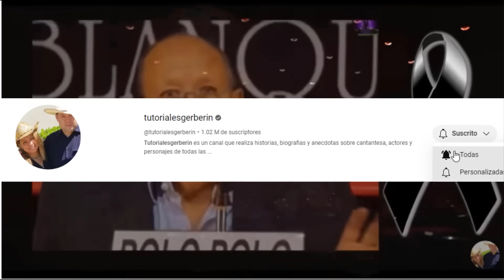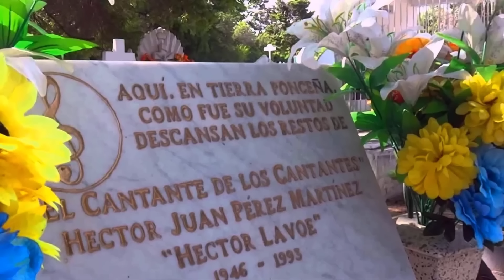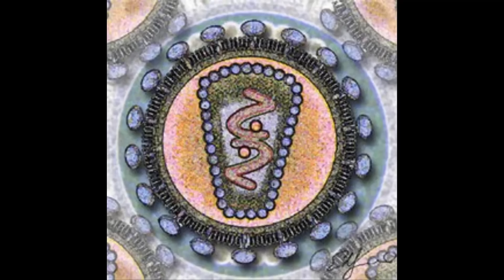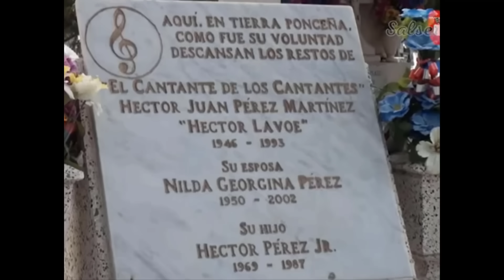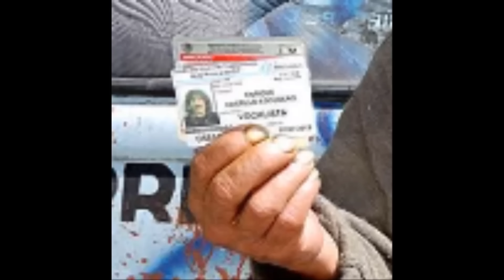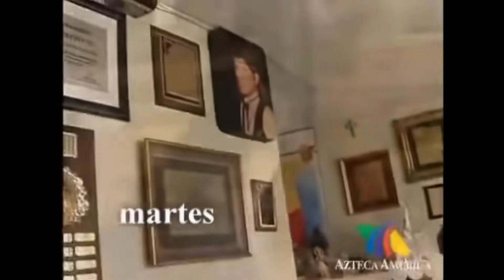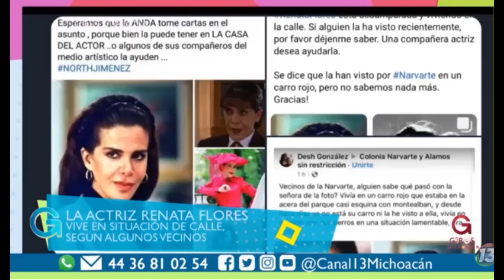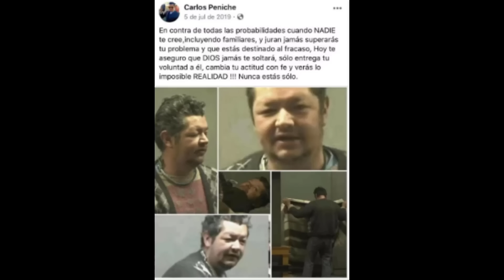famosos que terminaron viviendo en la calle, entre la basura y el olvido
Héctor Lavoe, nació en Ponce, Puerto Rico, un 30 de septiembre de 1946, y falleció en Queens Estados Unidos, el 29 de junio de 1993.
Desde 1967, hasta 1974, estuvo integrado en la orquesta de Willie Colón, con la que cosechó grandes éxitos como aguanilé.
También, formó parte del elenco de la Orquesta salsera, Fania All Stars, desde su creación En 1968, hasta sus últimos años de vida.
Lavoe, también es conocido como, El rey de la salsa y fue, uno de los artistas principales del sello, Fania récords, así como de la Fania All Star. Con ellos grabó varias canciones tales como, mi gente, el rey de la puntualidad y más temas que salieron en el disco recopilatorio, Fania All Star with Héctor Lavoe
En su carrera como cantante solista, obtuvo grandes éxitos, discos de oro y platino, es recordado por su éxito, el cantante, Juanito alimaña y plato de segunda mesa, solo por mencionar algunos.
Lavoe, falleció en 1993, a los 46 años de edad, víctima de un paro cardíaco, causado por complicaciones de la terrible enfermedad que había contraído, virus de la inmunodeficiencia humana.
Al momento de su fallecimiento, lavoe había sido abandonado en una profunda soledad y pobreza, debido a que David Lugo, había logrado que el mismo lavoe, le firmara un poder, en dónde le confería las ganancias de sus regalías discograficas, aprovechándose de su debilidad mental a causa, del estado en que lo mantenían las sustancias.
En 1990, el 2 de septiembre, se organizó un concierto con algunas estrellas de Fania y Héctor, fue llevado a la tarima en silla de ruedas, se puso de pie y caminó hasta el micrófono, pero el sonido de su voz, había desaparecido, los músicos y los aficionados lloraron, la función terminó.
Muy triste y lamentable la pérdida de Héctor lavoe, Quién falleció siendo Demasiado joven, y de este cantante de los cantantes, Nos pasamos a hablar sobre uno de los vocalistas del famoso grupo, Los Ángeles Negros, estoy hablando de Enrique Castillo, Quién fue el tercer cantante del grupo’